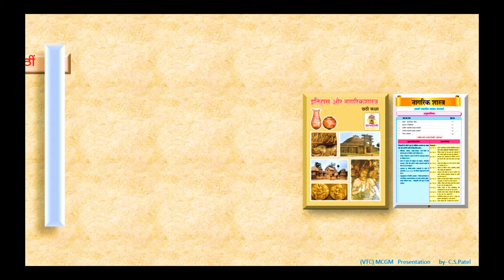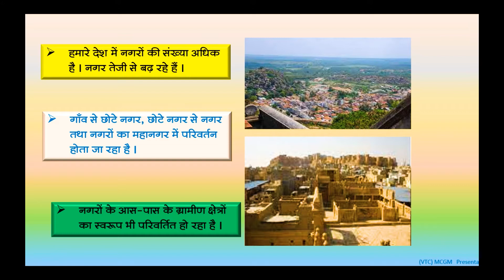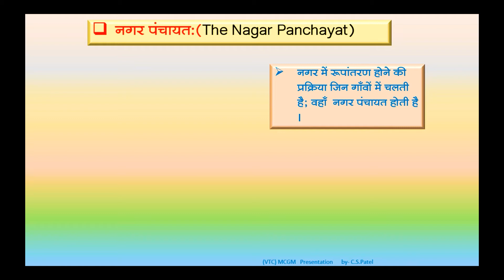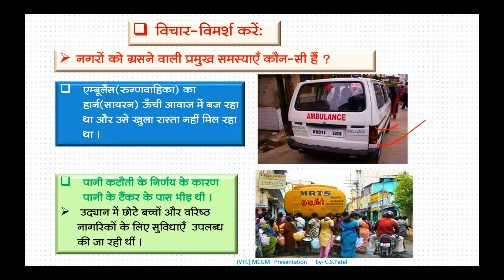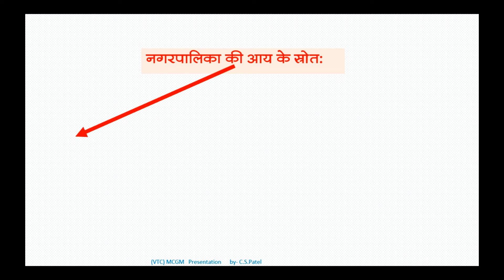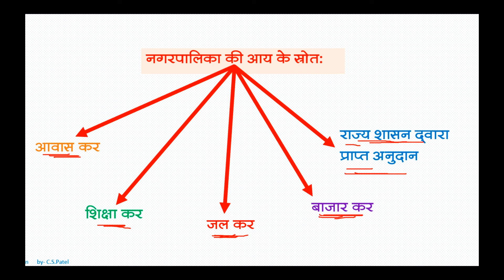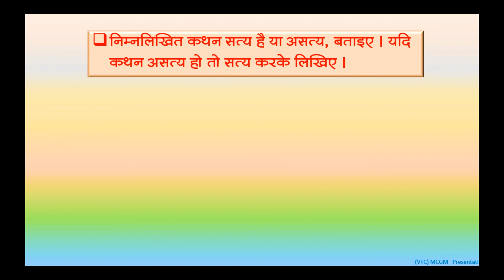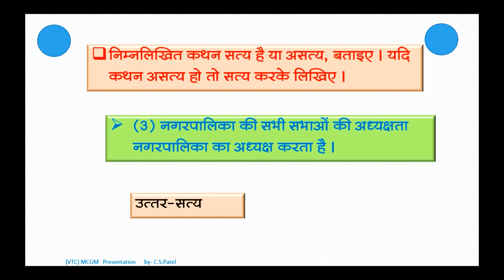BMC Edu hindi 6 th कक्षा-छठीं,नागरिक शास्त्र,पाठ-४ नगरीय स्थानीय शासन संस्थाएँ (भाग-I)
व्याख्यान विषय:
अध्यापक/अध्यापिका:CHHOTELAL SHRINATH PATEL

व्याख्यान के उपविषय:

1. नगर पंचायत
2. नगर परिषद/नगरपालिका
3. _____

सिखने का परिणाम:

1. ____
2. ____
3. ____

आगामी व्याख्यान के लिए समय सारणी:

1.                      :- ८.५५ सुबह विषय:-
2.                     :- ८.०० सुबह विषय :-
3. __________

स्रोत/श्रेय:

1. _____
2. _____
3. _____